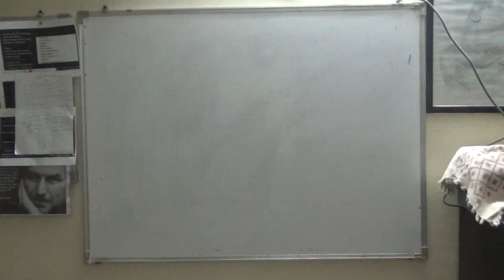why i have created this you tube channel?